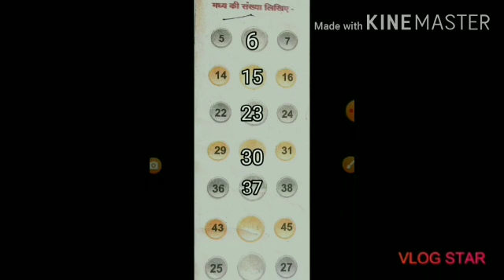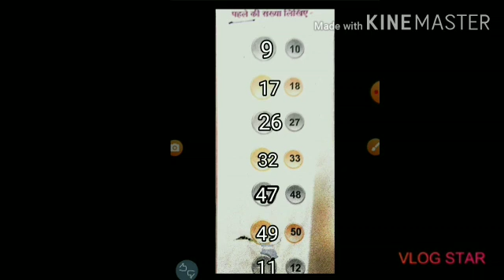क्लास प्रथम, विषय गणित , मध्य व पहले की संख्या